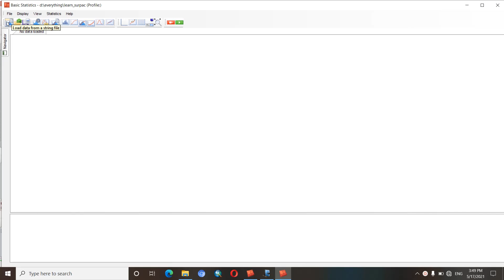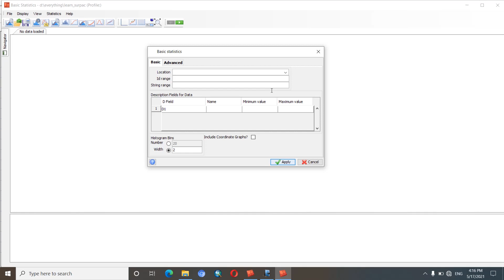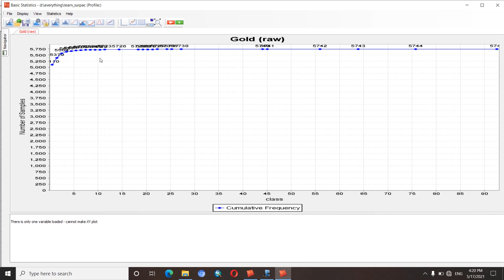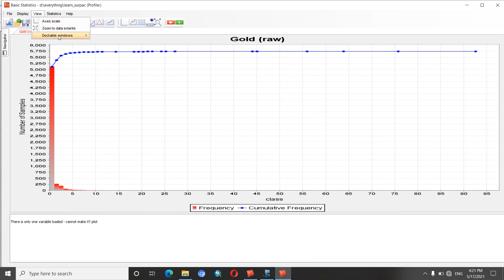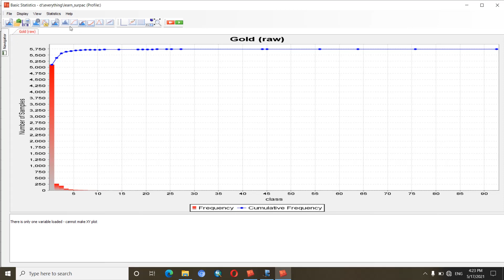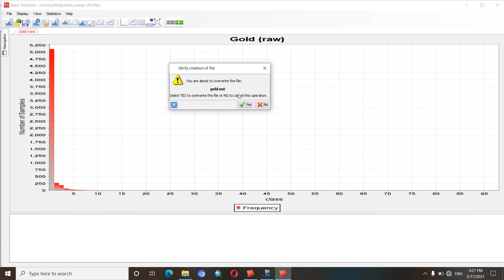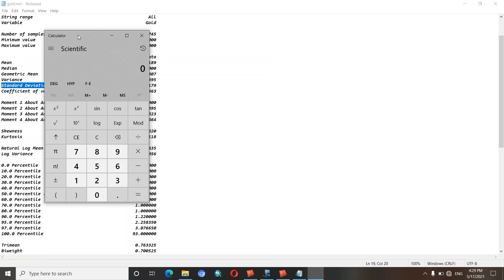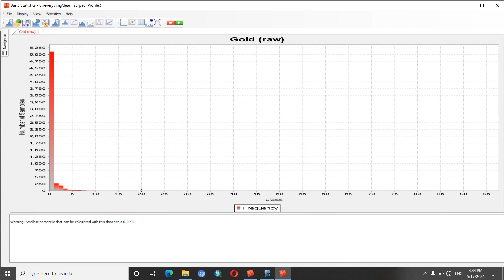Pourquoi la statistic dans l'estimation en utilisant Surpac.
Dans cette video je montre pourquoi il est important de faire de la statistic dans l'estimation en utilisant Surpac.